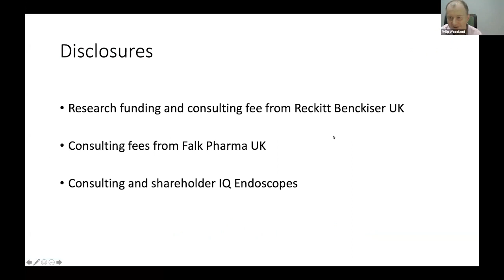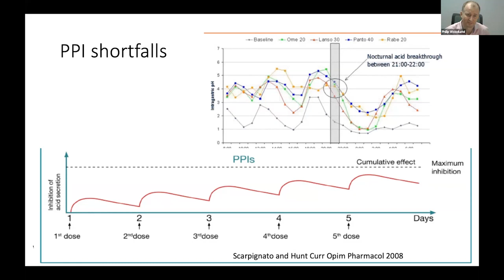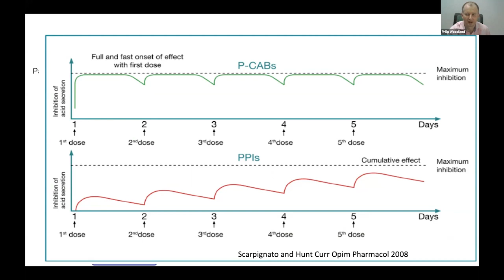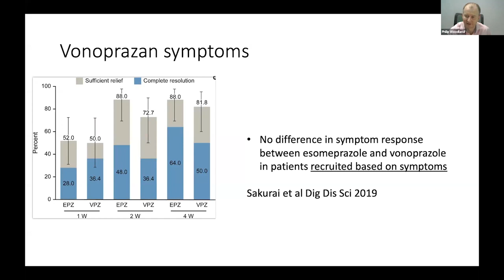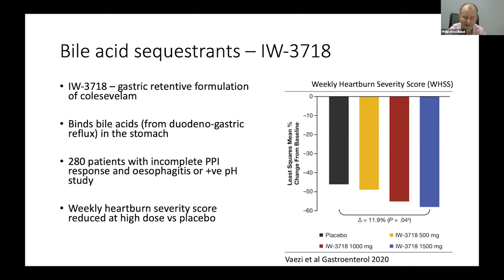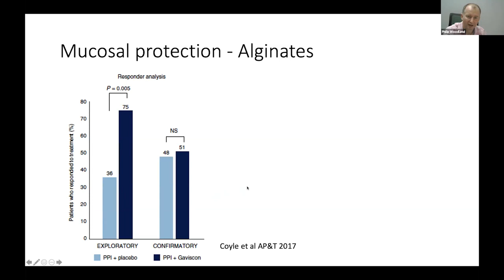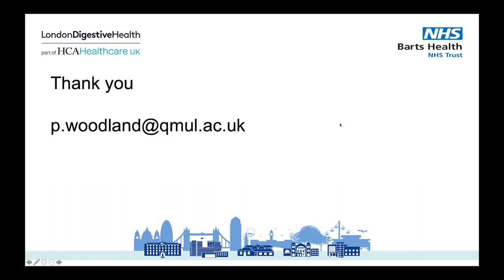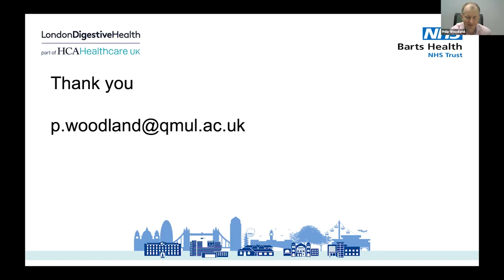New Medical Advances in Reflux - by Phi Woodland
PPI`s  have been around for 20 years and are widely prescribed to people with reflux symptoms, however 30% of patients have unsatisfactory results using them. They work by suppressing stomach acid, but  do not supress bile acid, pepsin or bacteria, which can be present. Phil discusses new studies in to the use and effectiveness of P-Cabs, bile acid suppressants and mucosal protection alginate's in suppressing patients reflux symptoms. There remain gaps in current treatments, and the new options require further study and data.